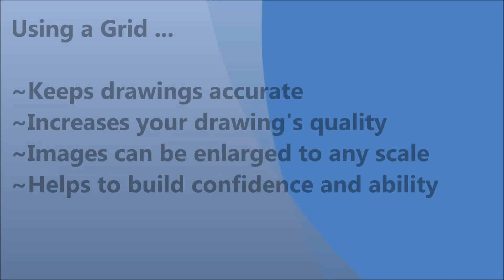Toys Grid Outline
Year 7 Grid Drawing